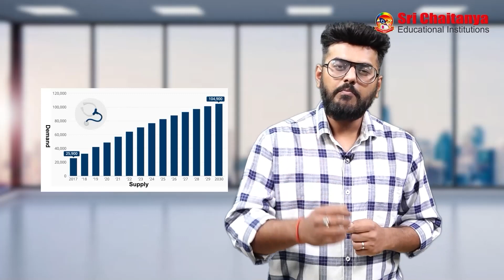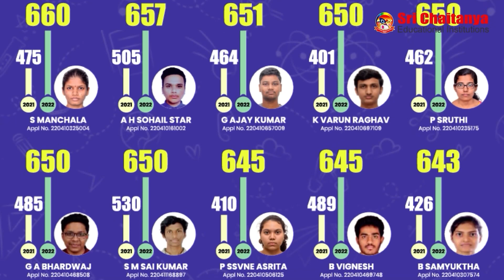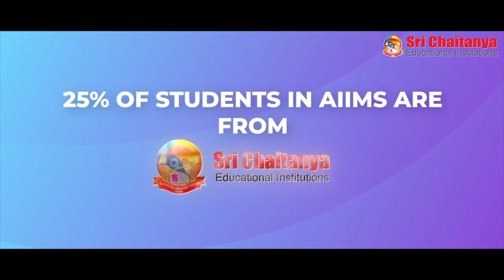VAIDYAH - NEET Long Term Course || NEET2024 || Sri Chaitanya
📅🆓NEET Rank & College Predictor 2024 ✅Register here for Your Place in VAIDYAH Batch

Getting into your dream medical college needs perfection! Especially when it comes to NEET, you need to master everything!

Introducing NEET Longterm Batch, Sri Chaitanya- VAIDYAH 2024!

Specially designed by Sri Chaitanya’s Expert Faculty to improve your score in NEET 2024. With lakhs of students achieving success in NEET year after year with Sri Chaitanya, VAIDYAH will make it happen for you.

VAIDYAH will strengthen your foundation in Physics and Chemistry during the first 3 months. Our program will enhance your numerical problem-solving skills and deepen your conceptual understanding.

But we don't stop there! We'll also comprehensively cover Botany and Zoology, ensuring you're prepared thoroughly. With the best of the faculty, we will make sure you're progressing in the right direction, till you achieve success.

Don't wait! Batches are starting soon.

Topics covered session:
VAIDYAH - NEET Long Term Course
0:00-1:02 Introduction
1:03-1:34 Should I become a doctor
1:35 -5:17 Which platform can assure me a good ra
5:18-6:36 37-years legacy
6:37-6:50 Daily causes along with Regular Counselin
6:51-7:08 Specific teaching and learning Techniques for all the subject and different topic
7:09-10:16 Mechanics optics and electrostatics

Sri Chaitanya Gosala is a YouTube channel dedicated to providing high-quality educational content for students preparing for various competitive exams in India. With a team of experienced and knowledgeable educators, Sri Chaitanya offers engaging video lessons, practice exercises, and helpful tips and strategies to help students excel in their studies.

Whether you're preparing for engineering, medical, or other entrance exams, Sri Chaitanya has you covered. The channel covers a wide range of subjects, including mathematics, physics, chemistry, biology, and more. Their videos are designed to be easy to understand and follow, with clear explanations and examples that make complex concepts easy to grasp.

In addition to their educational content, Sri Chaitanya also provides guidance and support to help students stay motivated and focused on their goals. With regular updates and new content, this channel is a valuable resource for anyone looking to succeed in their academic pursuits.